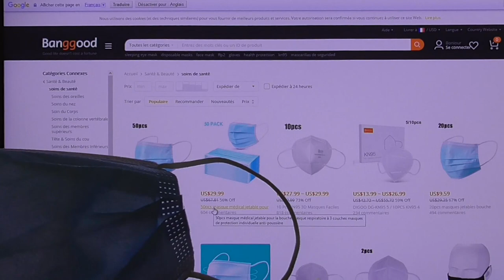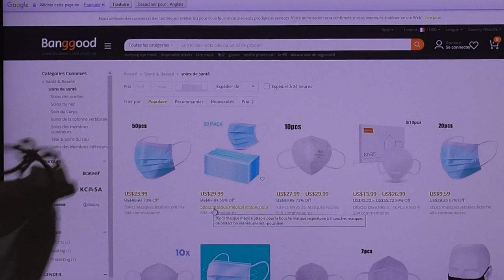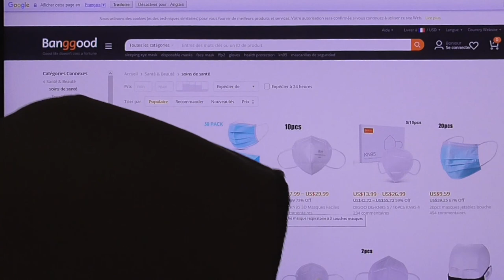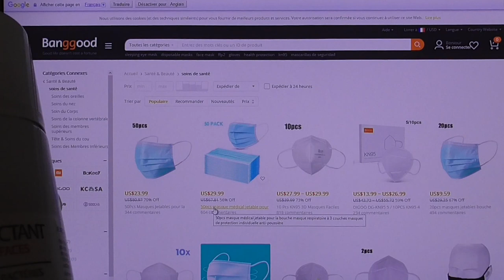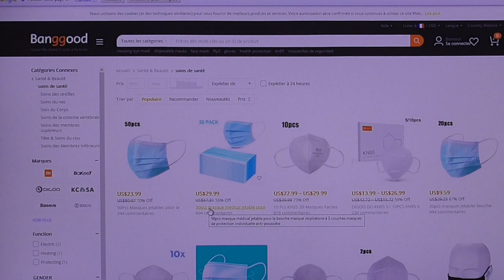[344] Précaution et étanchéité des masques.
Petite vidéo informative sur les masques, suivit d'un produit proposé de désinfection des surfaces, très utile en voiture par exemple.